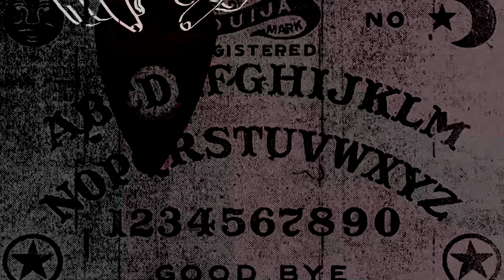Furiosa: A Mad Max Saga (Review)